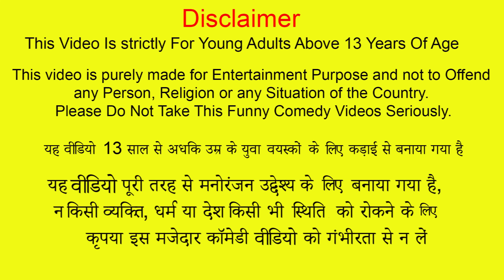पराठा मटन करी Paratha Mutton Curry Recipe Tasty Mutton Comedy Video Hindi Kahaniya New Funny Video